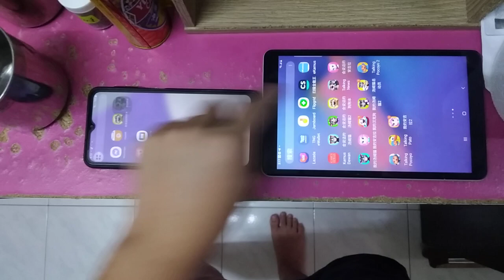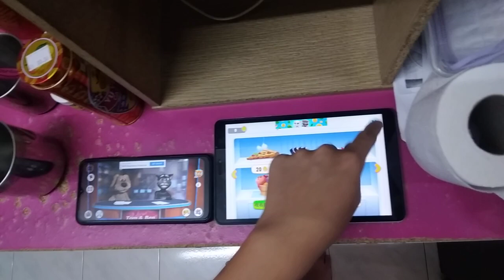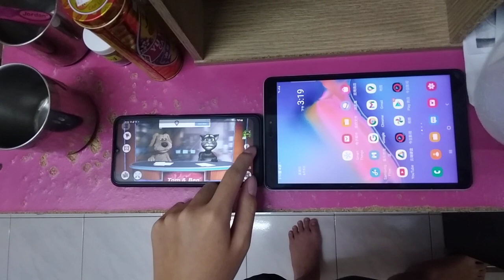Talking News & My Talking Tom Friends Echo 3857